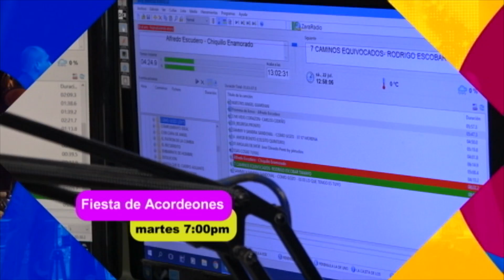Fiesta de Acordeones - Jorge Jaén - 5 de septiembre 7:00 p.m.